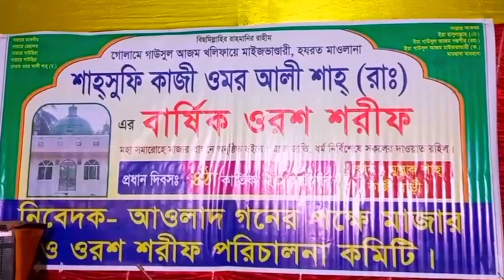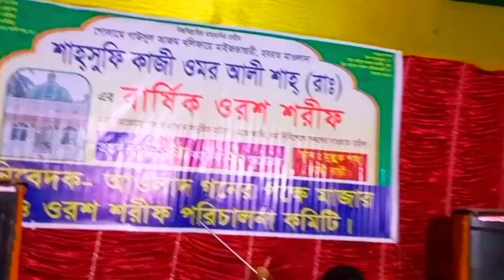২০২৩ সালের সেরা | জিকিরে সেমা মাহফিল | শিল্পী মোঃ আহাম্মদ নুর আমিরী | vandari kalamer jolsa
২০২৩ সালের সেরা | জিকিরে সেমা মাহফিল | শিল্পী মোঃ আহাম্মদ নুর আমিরী | vandari kalamer jolsa